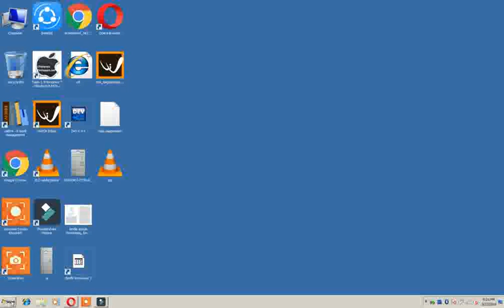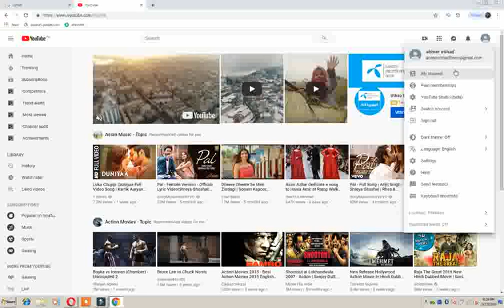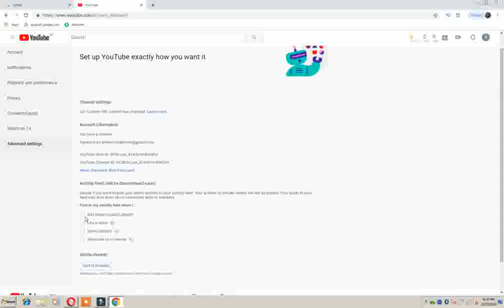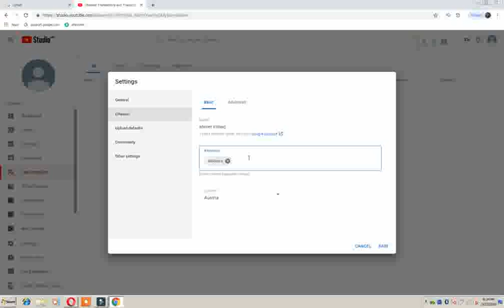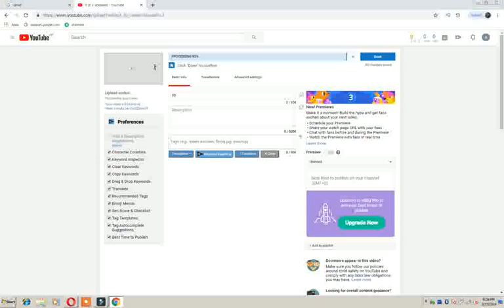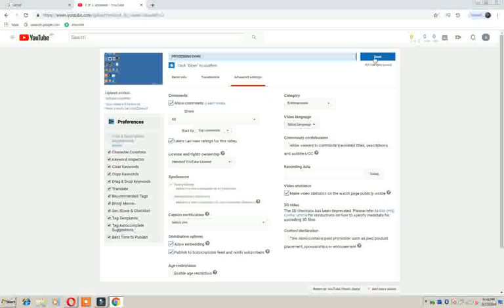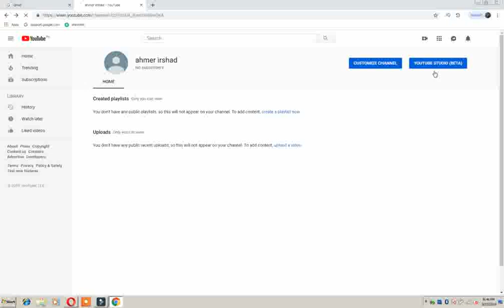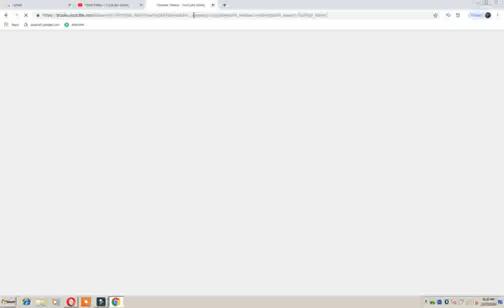make utube channel its all setting and video upload method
and like my vedios